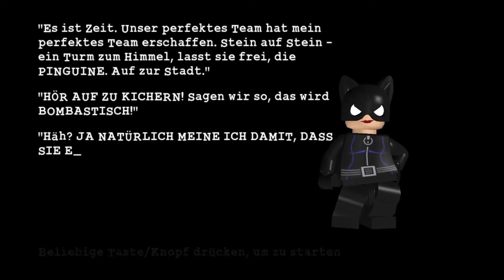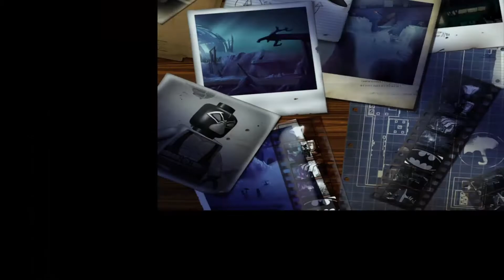LEGO Batman: Das Videospiel [100%] [#025] Die arktische Welt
LEGO Batman: Das Videospiel [100%] [#025] Die arktische Welt [Deutsch/German] [HD]

Informationen zum Spiel:

Spiel: LEGO Batman: Das Videospiel
Erstveröffentlichung: 10. Oktober 2008
Entwickler: Traveller's Tales
Publisher: Warner Bros. Entertainment
Plattform: Multi-Plattform
Genre: Action-Adventure

Handlung:

Der Spieler begleitet Batman und Robin im Kampf gegen ihre gefährlichsten Widersacher Joker, Two-Face, Mr. Freeze und viele andere, die allesamt aus Arkham Asylum ausgebrochen sind, um ihr Unwesen in Gotham City zu treiben. Das Spiel ist in drei Abschnitte unterteilt, die sich jeweils mit einer der drei Gruppen aus Bösewichten beschäftigt. In jedem Abschnitt kontrolliert der Spieler Batman und Robin, die sich durch Horden von Handlangern kämpfen und Rätsel lösen müssen, um schließlich die Bösewichte zu fangen, ihre Pläne zu zerstören und sie wieder zurück nach Arkham zu bringen. Batman und Robin gelingt es alle Bösewichte wieder zurück in die Psychiatrie zu bringen. Als Zeichen dafür, dass Gotham City jetzt wieder sicher vor den Bösewichten ist, erscheint das Bat-Signal am Himmel über der Stadt.